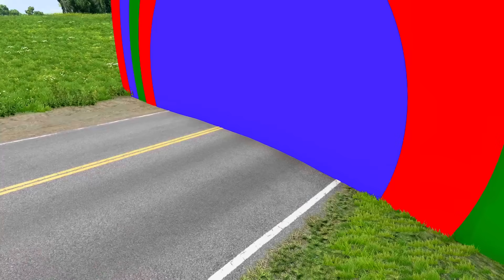Double Flatbed Trailer Truck vs speed bumps|Busses vs speed bumps|Beamng Drive|236